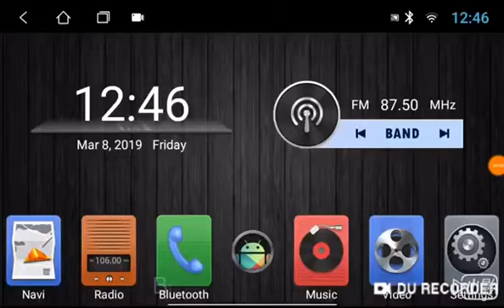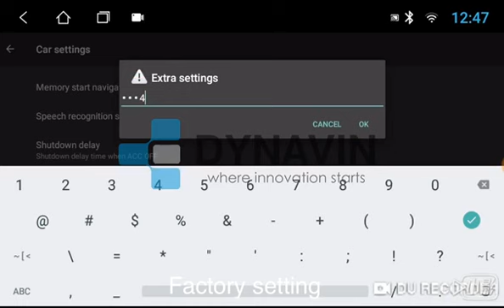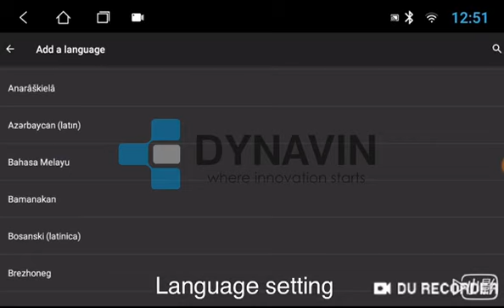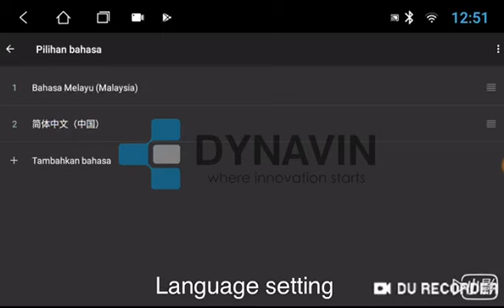Dynavin SA2 Series Setting Tutorial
➡️ OS : Android 8.1 Oreo
➡️ CPU : Cortex T3 Quad-Core 1.2GHz
➡️ RAM : Samsung 2GB DDR3 ( SA1 - 1GB* )
➡️ ROM : 16GB eMMC
➡️ Up to 32GB SD Card & 500GB Portable HDD
➡️ Resolution : 1024*600 HD 2.5D Curved Edge Screen
➡️ Screen : RGB/LVDS/IPS
➡️ 2 x USB ports (Multiformat Media file up to 1080HD)
➡️ Support MirrorLink ( Android & iOS )
➡️ GPS Navigation : Online Map (Waze ) / Off-line Map
➡️ Bluetooth : Support Bluetooth A2DP
➡️ WiFi Hospot : 5G/2.4G